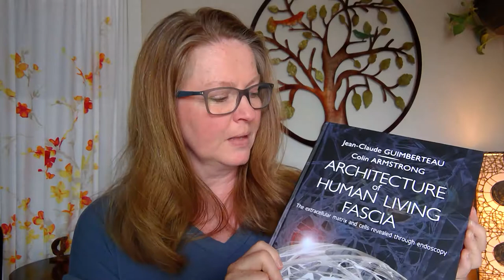Fascia Function and Pain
Learn the basics of the fascial system's functional role in your body, including how it might play a role in the pain you feel.

Fascia is a continuous 3-D web inside your body that is vital to some of your body’s most important functions. Tightness, tension, and dysfunction in the fascia can lead to many different aches and pains. Understanding the fascia’s role in our bodies can help us combat pain and improve quality of life.

Learn more about how to care for fascia in my on-demand course, A Beginner’s Guide to Myofascial Self-Treatment.

Learn more about posture in my on-demand course. https://